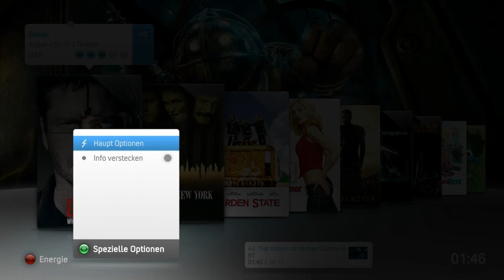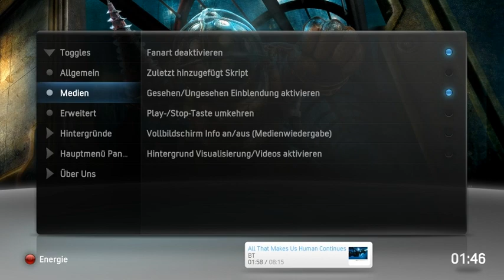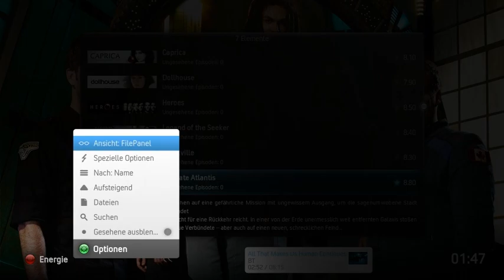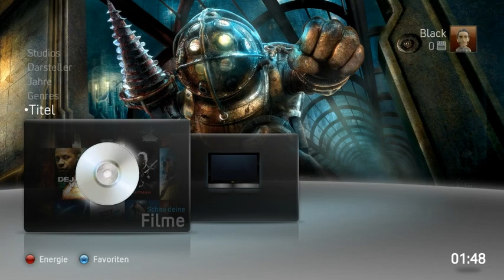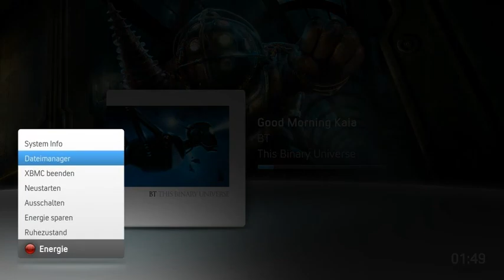Xperience1080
1080p mod of Xperience for XBMC.